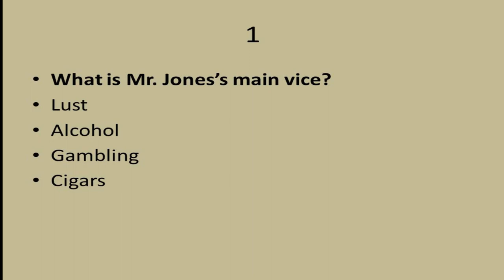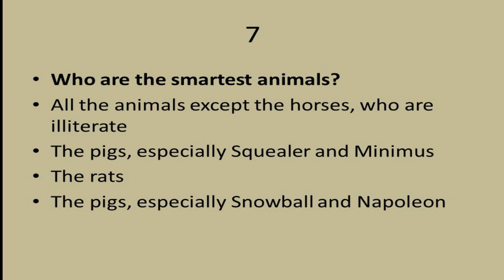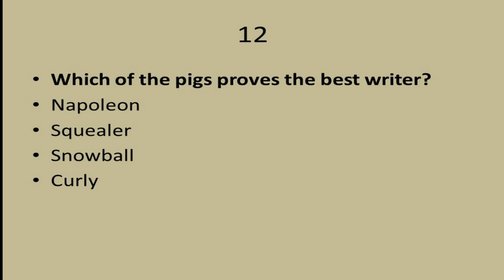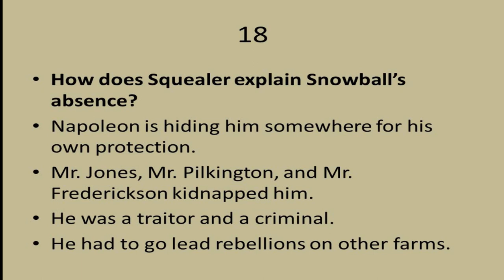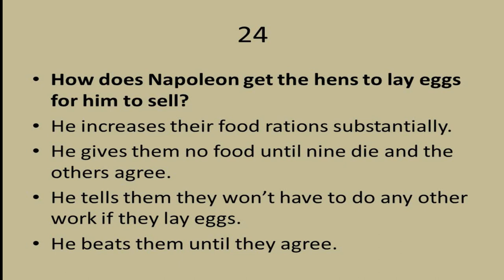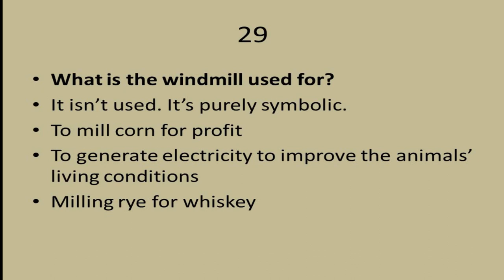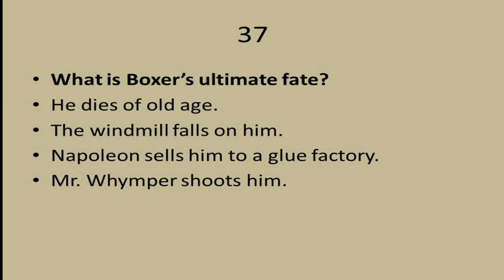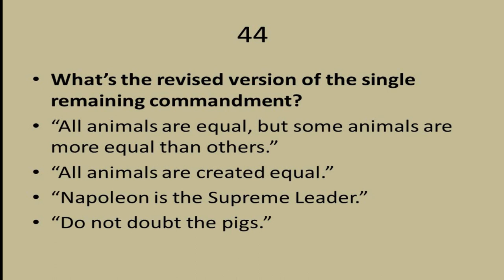Quiz on Animal Farm by George Orwell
This video includes 45 multiple choice questions about the whole novella of Animal Farm.